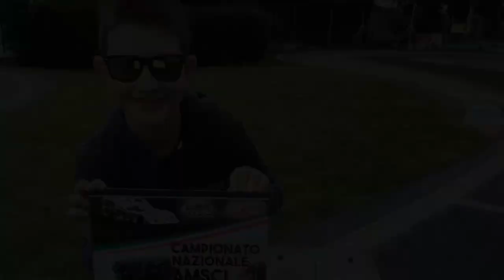IELASITUNED at AMSCI Italian Nats Gubbio 2020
Team IELASITUNED at the AMSCI Italian Nats at the wonderful Mini Autodromo 5 Colli Track in Gubbio Italy
CAT. SPORT AND PRO 1/8

unfortunately with wet conditions but the place is as always magnific Grazieeeeee